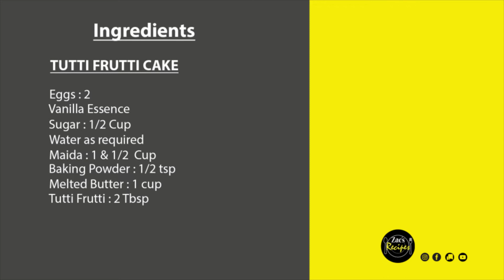Tutti Frutti Cake/Without Oven Tutti Frutti Cake Recipe/Zac's Recipes Christmas cake recipe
Tutti Frutti Cake | Without Oven Tutti Frutti Cake Recipe